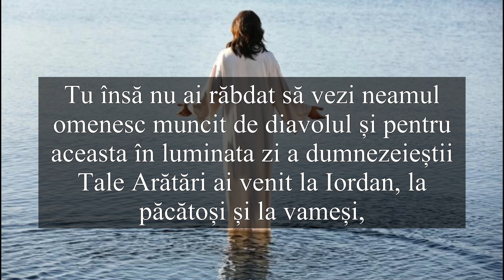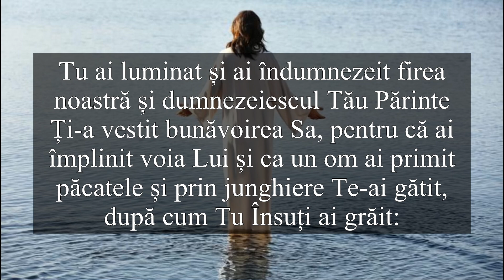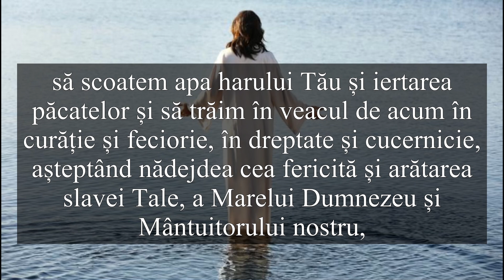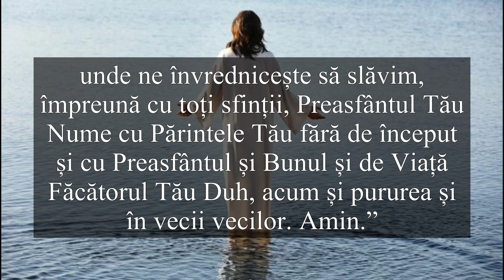Rugăciune Puternică Închinată Botezului Domnului- BOBOTEAZA 6 IANUARIE 🙏🏻